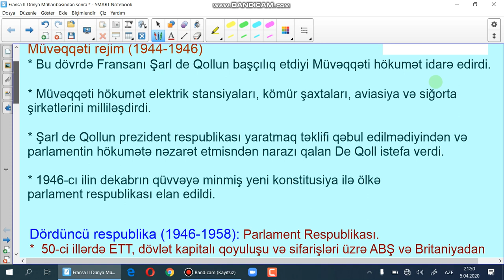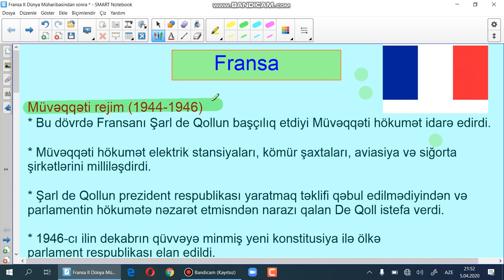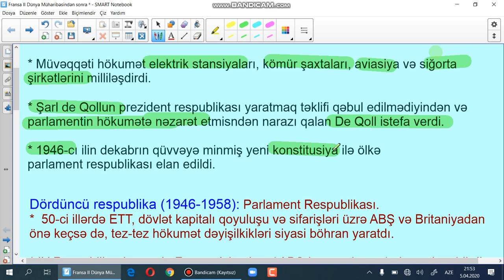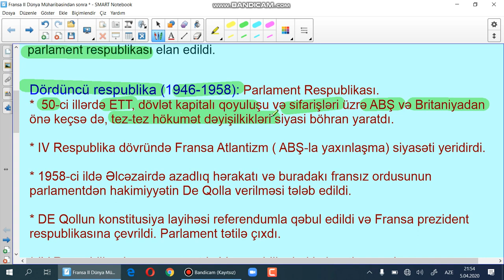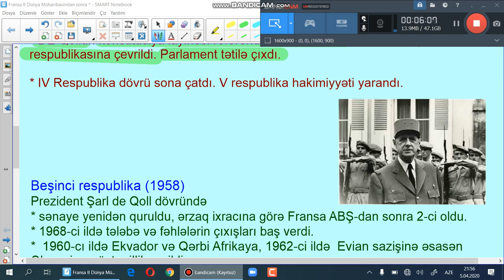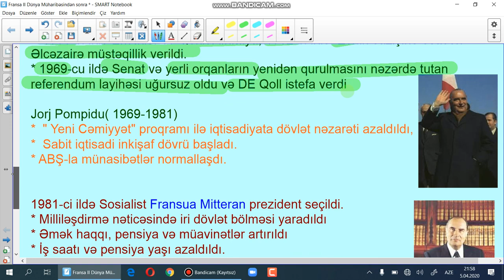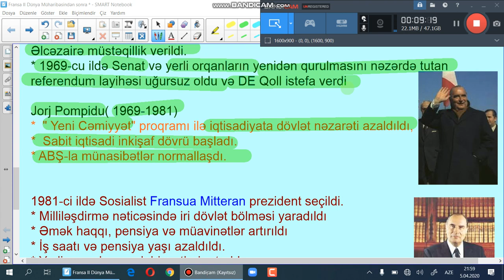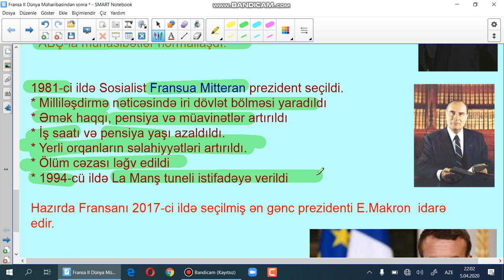Fransa II Dünya müharibəsindən sonra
9 10 , 11-ci sinif şagirdləri üçün videodərs